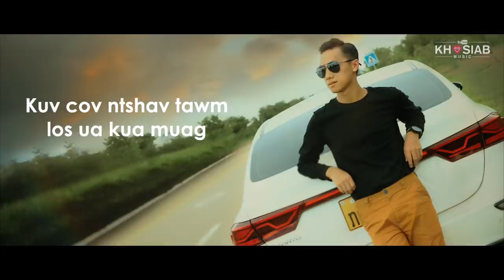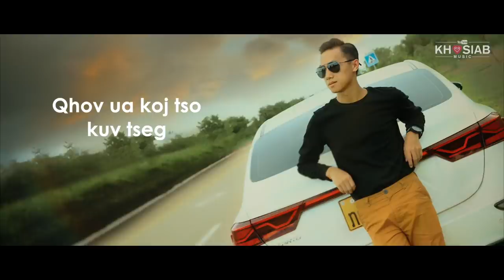Tub Lis - Tos Saib Koj Lub Neej (Official Full Song | Nkauj Hmoob Tawm Tshiab 2020)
Signer - Tub Lis
Song - Tos saib koj lub neej
Vocal Recorded At Tub Lis Studio
Prod. by Phong Vang
Lyric - Than Vang

Lyric
Muab kuv tua kiag
Thiaj zoo koj siab
Hlub tiag yeej tsis muaj tseeb

Yog tias tsis muaj
Kuv hauv koj siab
Ib hnub koj yeej yuav khiav

*Zoo siab cia koj khiav ntawm kuv mus
Txawm tias yuav mob kuv siab npaum twg
Los kuv txaus siab yuav uv cia
Tsuas yog koj mus tau raws li koj siab

** Txawm yuav mob kuv siab npaum twg
Los tsuas koj mus tau lub neej zoo
Ntawm kuv yeej tsis ua li cas
Txawm kuv yuav poob kua muag ntshav
Mam nyob sawv ntsia koj ua neej

Yog muaj ib hnub twg koj raug
Luag tso pov tseg
Zoo yam li kuv
Koj mam li paub hais tias mob siab
Cuag luag muab riam los nkaug
Es hlais ib daig pleev ntsev
Qhov ua koj tso kuv tseg

Koj tso kuv nyob zoo li neeg vwm
Kua muag ntws cua dej nag
Kuv cov ntshav tawm los ua kua muag
Los koj yeej tsis rov qab